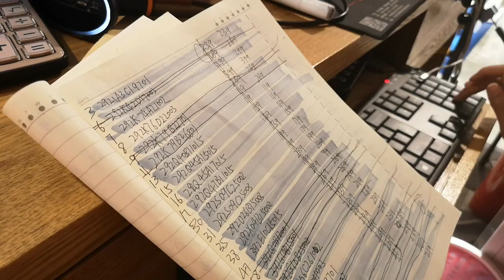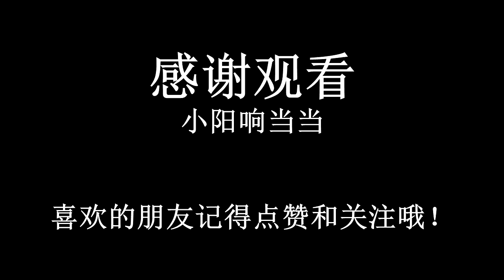大猪放暑假让白雪去学校拉行李，不想回家想要跟着姐姐当暑假工！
我们强调了视频内容的合规性，绝对没有任何不良引导或危险行为。 大猪放暑假让白雪去学校拉行李，不想回家想要跟着姐姐当暑假工！